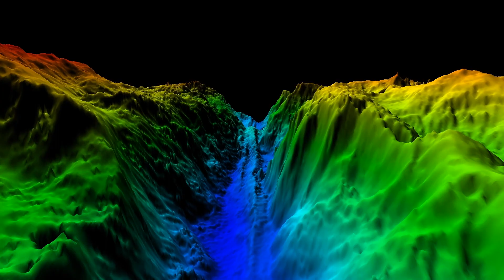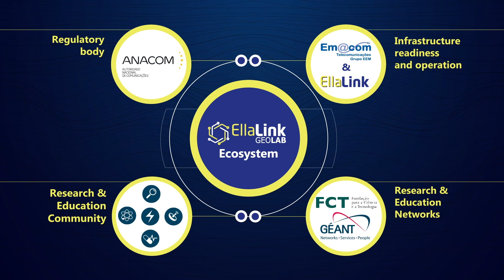EllaLink EllaLeaks S2 E3 - EllaLink Launch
Let’s dive into the newest connectivity solution that EllaLink offers for Europe and Latin America 🌍

EllaLink is very proud of this 10 years project that was launched on June 1st in Sines, Portugal. In this special episode, you will learn about our history and all the partners who supported it 🎊!